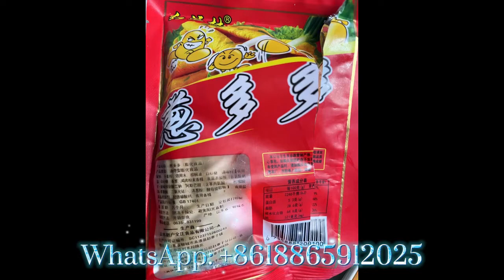Crunchy Macaroni Tube Fried Snacks Processed by Puffed Snack Making Extruder Machine Equipment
These are our snack machines that were producing tube-shaped snacks. It can produce many snacks, such as 3 d animal-shaped snacks, bugle snacks, Doritos chips, rice crust, and Chinese dough twists. Its capacity is 200-300kg/h. If you want large output, our tse85 model can reach 500kg/h, and if a higher output is needed, multiple snack extruder machines in one production line can increase the capacity exponentially.